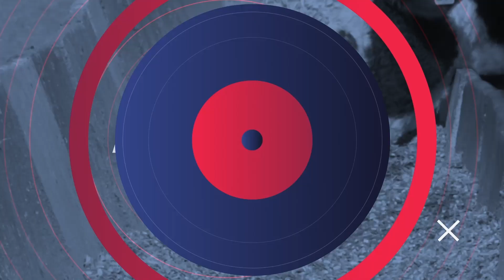REALIDAD GANADERA - JUAN CARLOS GONZALEZ